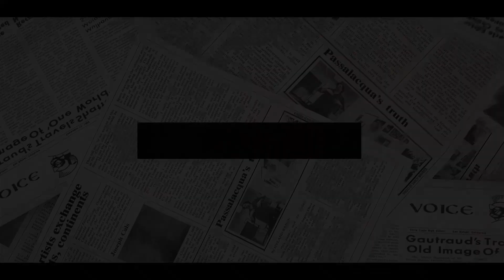SUSSEXES CRY IN SHAME! Ellen Degeneres Sells Estate In Montecito To 'RUN AWAY' From Harry And Meghan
Ellen DeGeneres and her wife Portia de Rossi are selling their Montecito home for $13.9million, just four months after buying it.
The couple, who have been married since 2008, bought the property in September last year and have reportedly spent the last months giving it a small makeover.